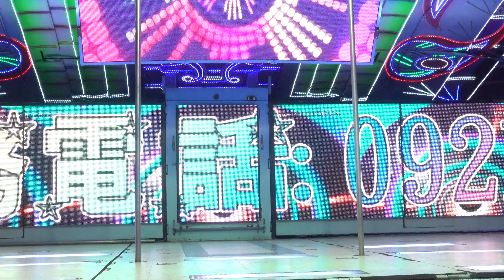萬應堂敬神晚會(35)roreoseo